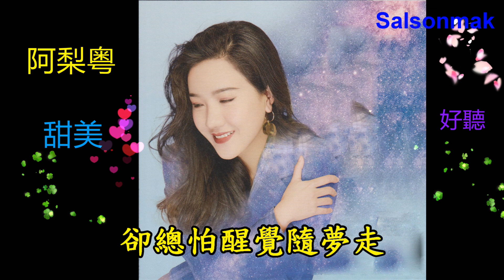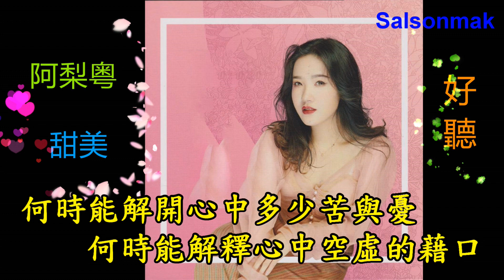阿梨粵---晚秋 (介紹+試聽)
另外也可觀看以下頻道